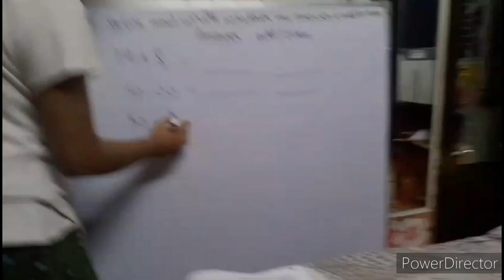kaha ja rhe hai ❓😍/ ab mera exam kaise hoga🙁